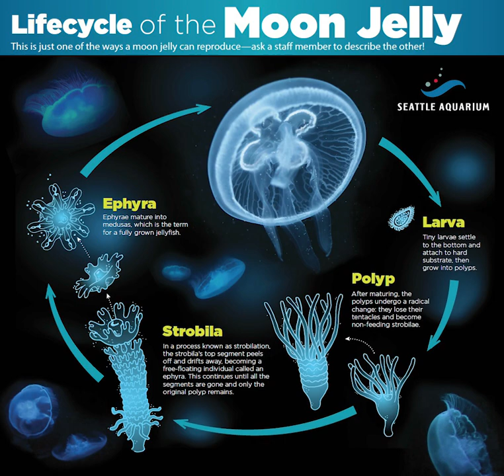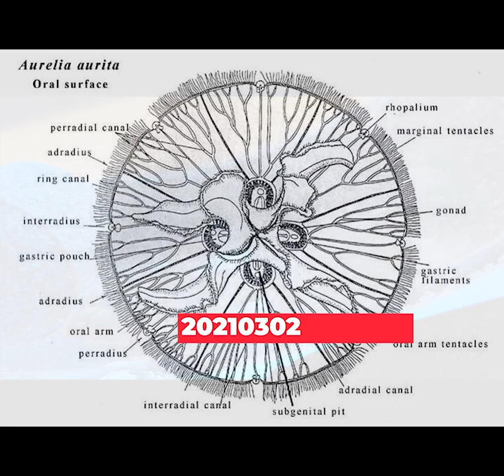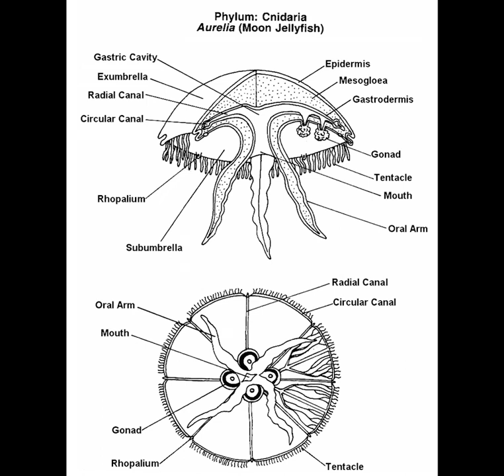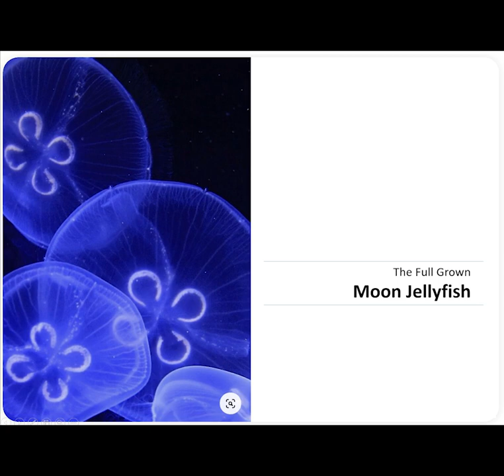해파리 성장기 - 에피라 단계에서 어린 해파리까지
본 동영상은 유튜브 그 어디에서도 찾아 볼 수 없던,

폴립이후, [에피라(해파리 새끼) 단계에서 성체모양의 어린 해파리 단계]까지 성장하는 모습을 한달 동안 찍으며 기록한 동영상의 모음집입니다.

보름달 해파리가 어떤 형태를 거치며, 성체의 모습을 갖춰나가는지를 처음으로 구경해보시기 바랍니다. :)

수족관에가서 해파리 수조어항에서 넋을 잃고 보던 기억이 있는데, 이렇게 집에서 직접 키울 수 있게 도움을 주신 '해파리연구소'사장님께 이 영상을 바칩니다.